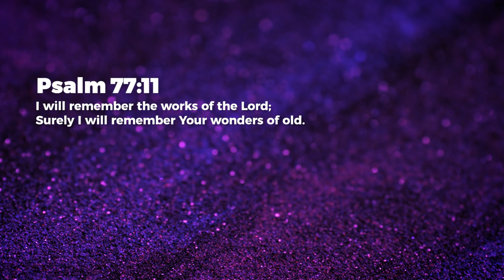Remember - Nancy Ramya | Daily Devotion, March 19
Today's Daily Devotional: Remember